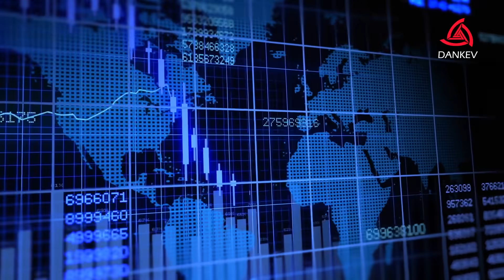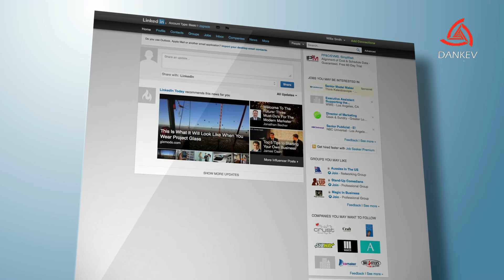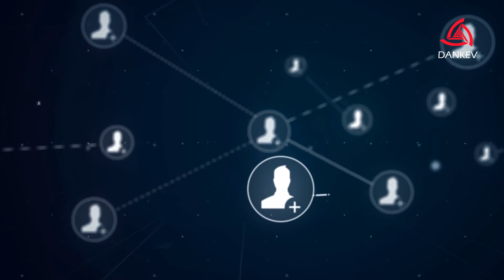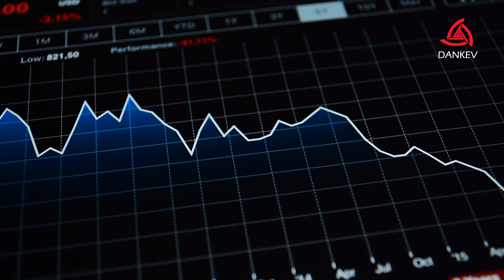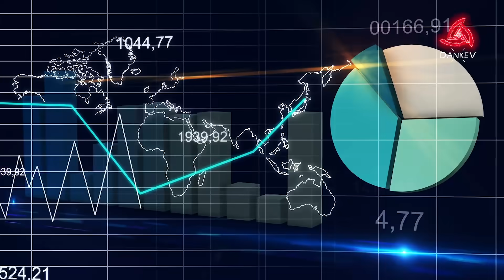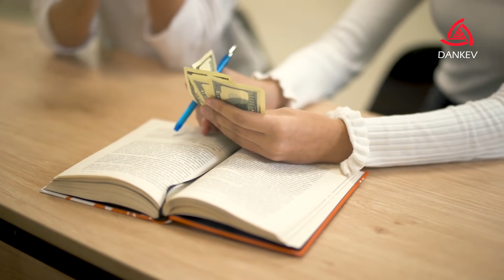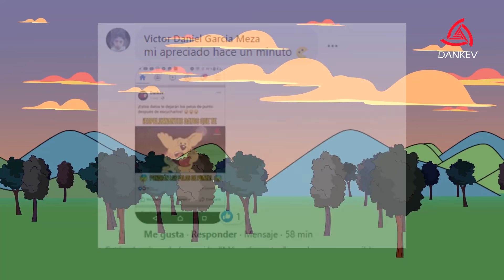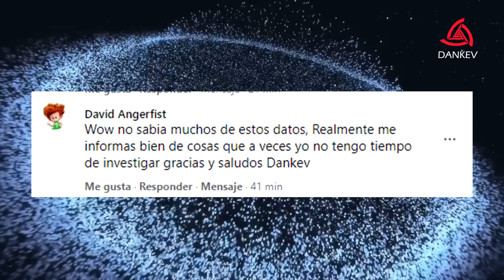¿CÓMO EVITAR LA CRISIS DE ESTA CUARENTENA?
¿Poder ganar dinero desde tu casa en esta cuarentena? ¿Qué empresas surgieron en crisis como esta? ¿trucos para que te alcance el dinero mientras no trabajas? Puede sonar como algo demasiado fabuloso para ser realidad, pero créeme es verdad…

¡No olvides descargar los stickers de Dankev!